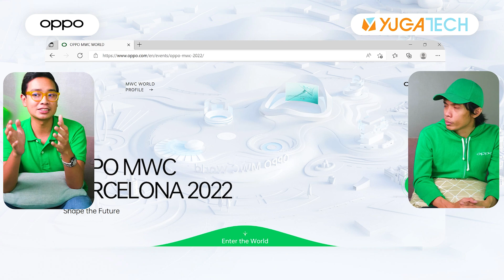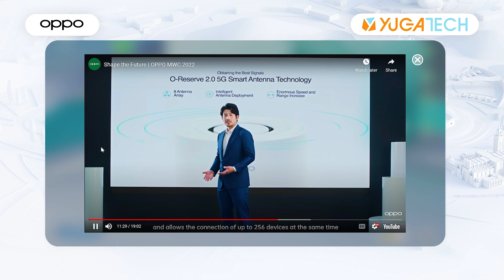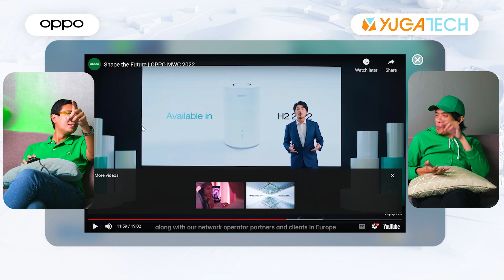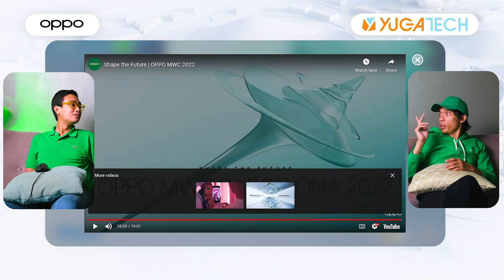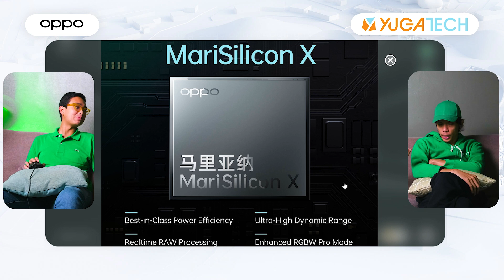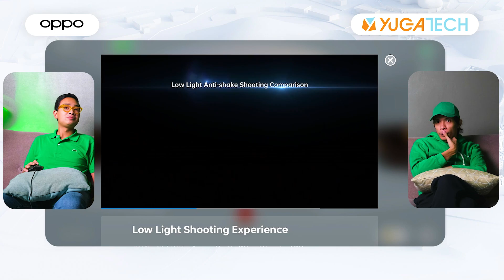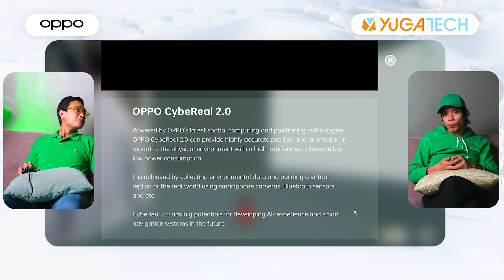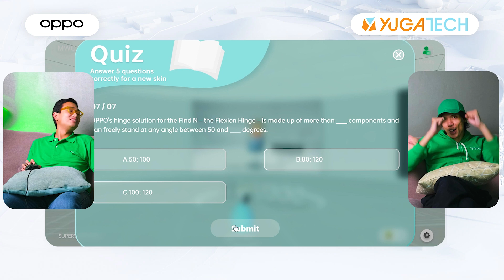OPPO MWC Barcelona 2022 Virtual Tour: New Charging Technology 0-100% in 9mins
Join us to day for our OPPO MWC Barcelona 2022 Coverage. Featuring the latest innovation from OPPO and what devices and tech to expect.